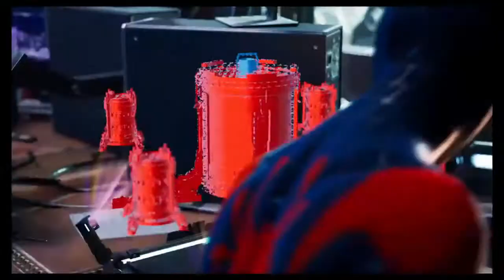Spiderman milesmorales!! Pt 3